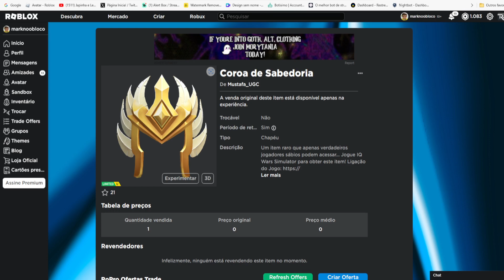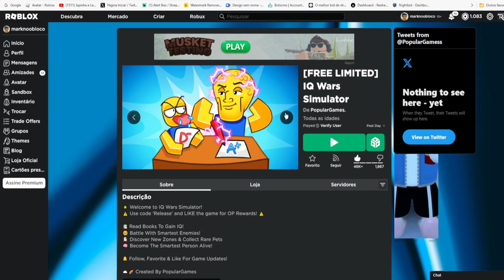CORRE QUE AINDA DA TEMPO DE PEGAR ESSE Limited UGC GRÁTIS [Coroa de Sabedoria] ROBLOX EVENTO 2023